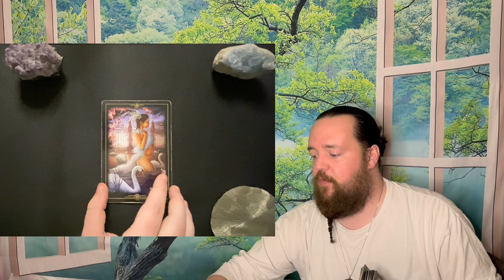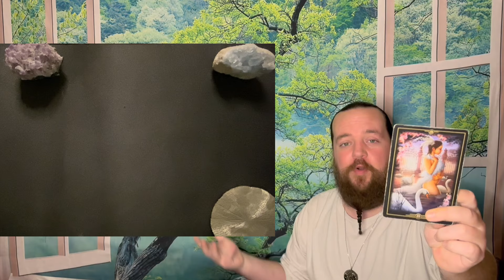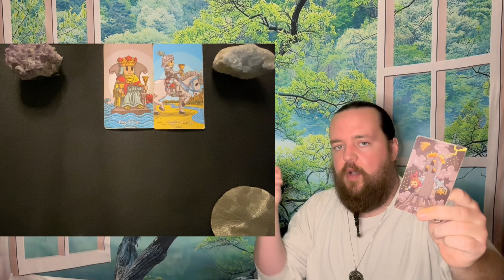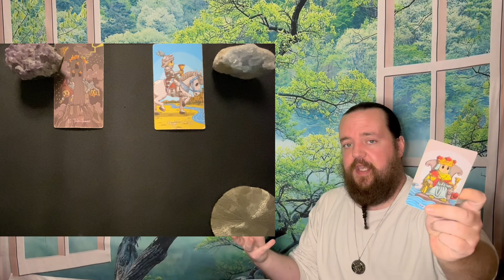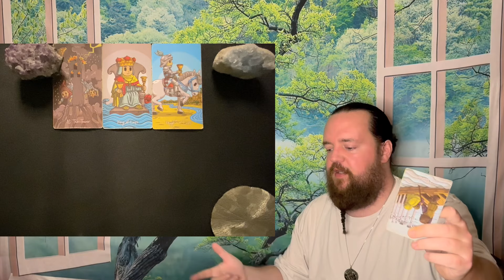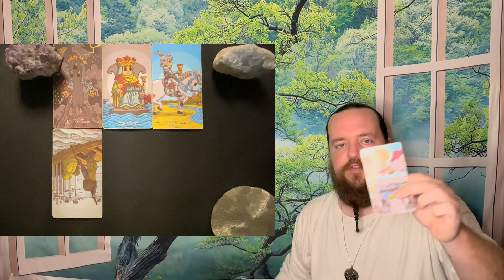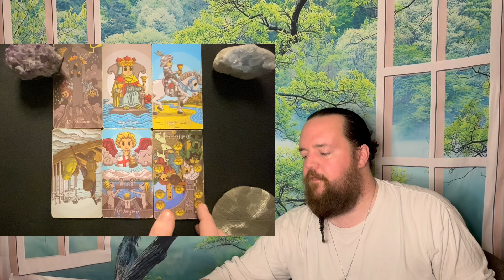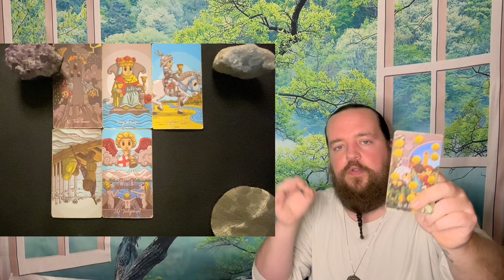ARIES - " A Shocking Change! " MARCH 10TH -17TH TAROT READING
This readings relevance is based on whenever the Universe brought you here.  This is a general tarot reading for ARIES